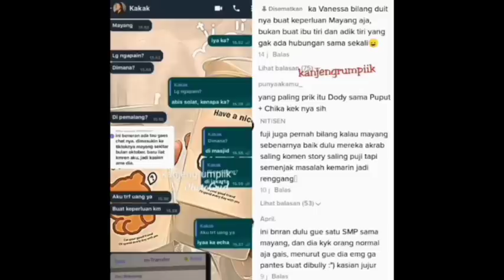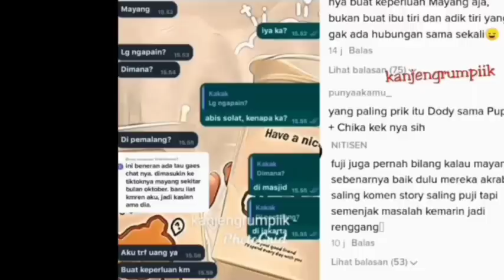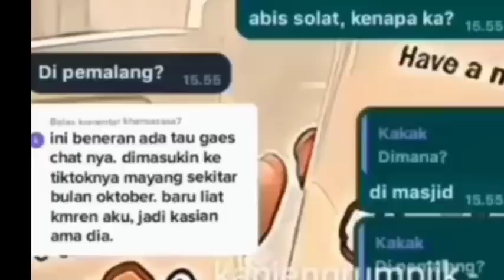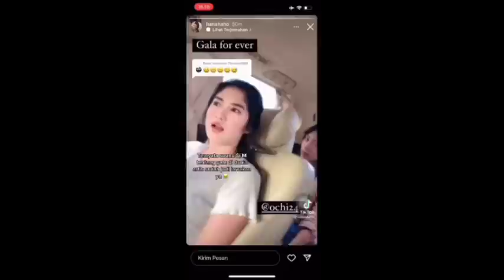BARU SAJA‼️CHAT MAYANG VANESSA TERBONGK4R‼️PERAMAL INI TERAWANG NASIB ADIK VANESSA‼️SAVE MAYANG